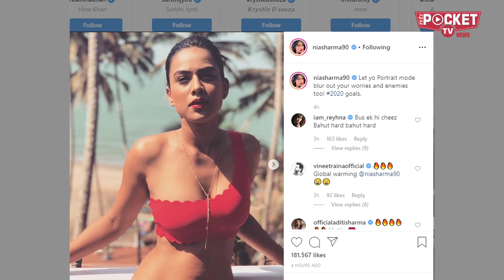बोल्ड अंदाज में Nia Sharma कर रहीं नए साल का Welcome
टीवी शो 'नागिन (Naagin)' इन दिनों खूब धूम मचा रहा है और इच्छाधारी नागों की यह जंग फैन्स को खूब पसंद भी आ रही है. 'नागिन (Naagin)' में निया शर्मा (Nia Sharma) और जैस्मीन भसीन (Jasmine Bhasin) इच्छाधारी नागिनों के किरदार निभा रही हैं और उन्हें खूब पसंद भी किया जा रहा है.